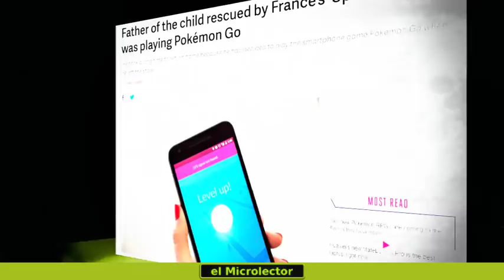3 NOTICIAS CURIOSAS 30 mayo